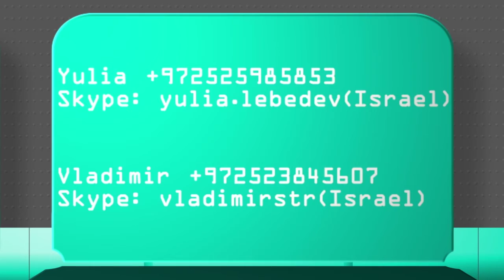Чехия. Замок Глубока над Влтавой. Онлайн путешествие по достопримечательностям. влог Юлей тур-советы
Чехия. Замок Глубока над Влтавой. Онлайн путешествие по достопримечательностям. влог Юлей тур-советы. Замок Глубока над Влтавой расположен на юге Чехии и является одним из самых известных замков страны. Особо популярна Глубока у туристов, практически в каждом маршруте и у каждого гида по Чехии запланировано посещение этого места. От Праги до замка 140 километров пути, которые можно легко преодолеть за пару часов. На канале "Влюбленные в путешествия" еще много интересного!

Произведение «Чехия. Замок "Глубока над Влтавой" Достопримечательности Праги. (Замки Чехии) 6 серия. » созданное автором по имени Yulia Star, публикуется на условиях лицензии Creative Commons «Attribution» («Атрибуция») 4.0 Всемирная.